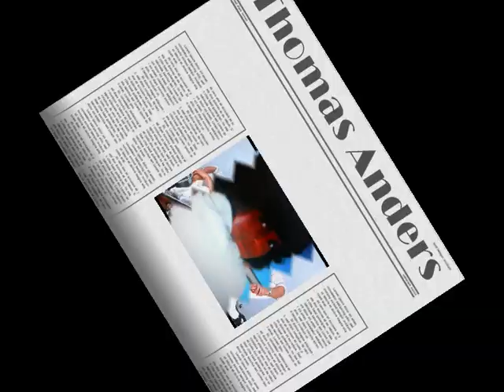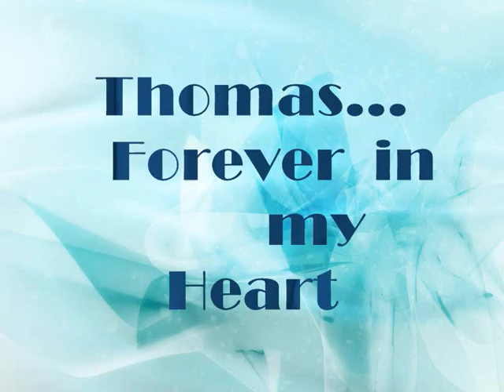Thomas Anders Laughter in The Rain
Best voice ever Thomas Anders,Album Down on Sunset